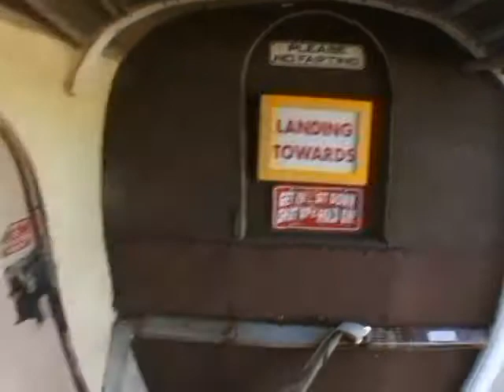Eric Griffin 2012Y10M07D16h42m